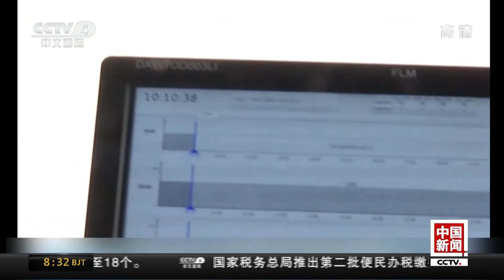[中国新闻] 北京大兴国际机场进行低能见度专项试飞 首次真机验证高级地面引导系统 | CCTV中文国际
北京大兴国际机场进行低能见度专项试飞，首次真机验证高级地面引导系统。